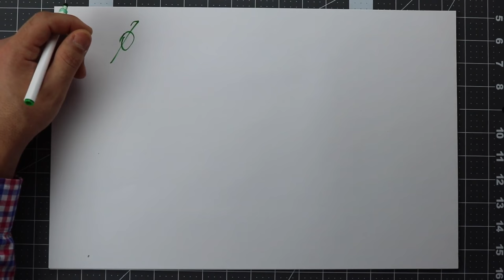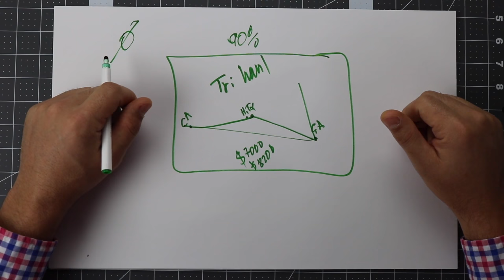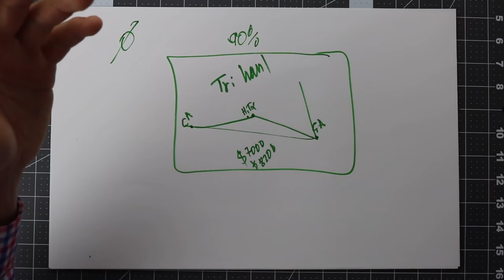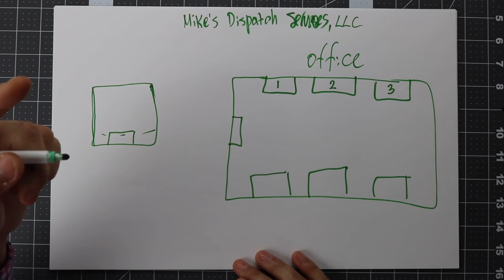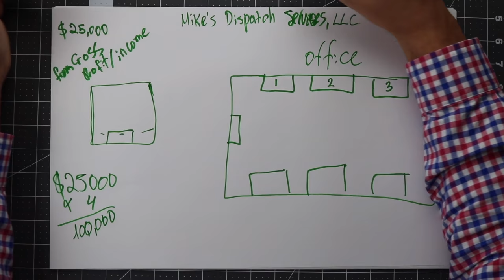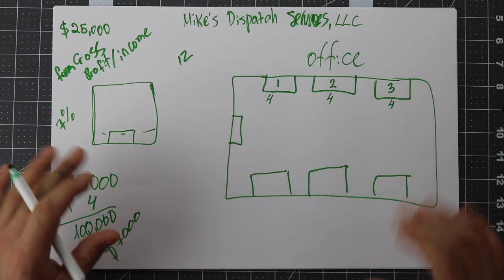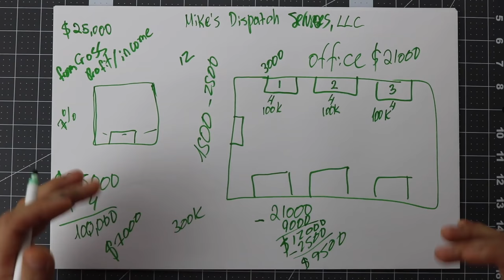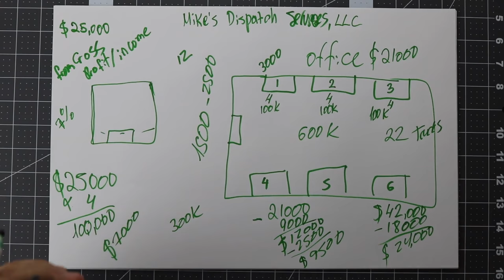How to Become a Truck Dispatcher (Part 9 of 9)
Welcome to the official YouTube channel of Dispatch Trucks! 📈

If you are interested in freight dispatching or starting your own business in dispatching, this channel is a hub of information to get you started on the right foot!
➡️ My name is Kamal Makhmudov, entrepreneur, and founder of Dispatch Trucks, your one-stop shop for everything you need to start your own independent freight dispatch company.
This channel is about how to become an independent freight dispatcher, and ultimately start your very own freight dispatching service businesses.

The freight industry evolves quickly and can be intimidating to those just starting out. I have the resources you need to stay up to date with the latest strategies as well as the support system you need to stay on track to meet your entrepreneurial goals.
➡️ Follow along as I show you the path to owning your own business and gaining financial freedom and security by learning new skills, like how to start grow a successful business and how to succeed in entrepreneurship!
To help you along the way, I'll provide you with detailed information on how to get started, techniques to grow your business, and tips and tricks to help you stay organized on your way to success!

☑️ DAT TRUCKERSEDGE provides carriers access to the trusted DAT® Network, North America’s largest marketplace for freight loads and trucks with over 600,000 loads posted daily. TruckersEdge provides unlimited searching and posting, instant alarm match notification, broker credit scores and days to pay, market rates, mileage routing, and more. Get your first month Free!

☑️ DAT POWER is the industry's most advanced load board for carriers and freight brokers, with powerful tools for advanced filtering, group collaboration, automatic refreshes, multiple searching and posting simultaneously, partner research tools, and market-leading rate tools. Get your first month Free!

The information provided in this video should not be construed or relied on as legal or business advice for any specific fact or circumstance. Its content was prepared by Dispatch Trucks, LLC with its main office in Cumming, GA.
This video is designed for entertainment and information purposes only. Viewing this video does not create an attorney-client relationship with Dispatch Trucks or any of its employers or contractors. You should not act or rely on any of the information contained herein without seeking professional legal advice.